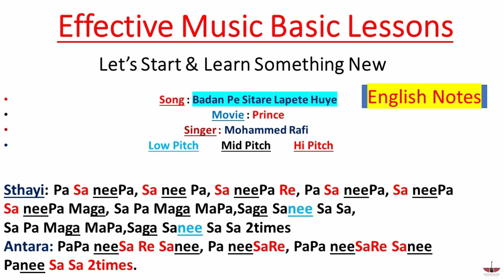Badan Pe Sitare Lapete Huye | Song Sargam Notation | English Notes | Prince | Mohammed Rafi | Tony S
Hello Friends,
                          Is Video Me Hum (Badan Pe Sitare Lapete Huye) Song Ki Sargam English Notes me Sikhenge. Video Pasand Karne Ke Liye Aap Sab Ka Shukriya.